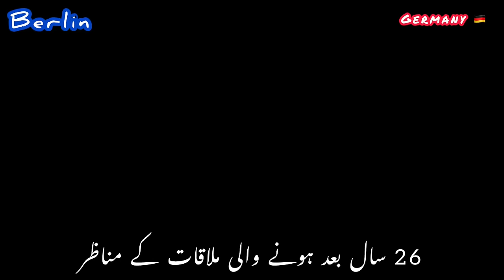An actor in Germany 🇩🇪/ attention to overseas / iftikhar Ahmed usmani/ ضیغم آج تک پاکستان نہیں آیا